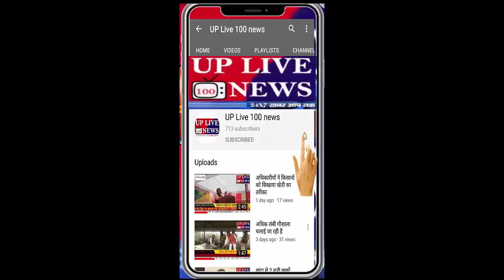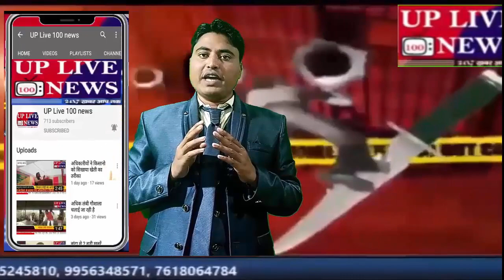महिला कांग्रेस कमेटी की महिलाओ ने उत्तर प्रदेश के मुख्यमंत्री को भेजा चूड़ियाँ